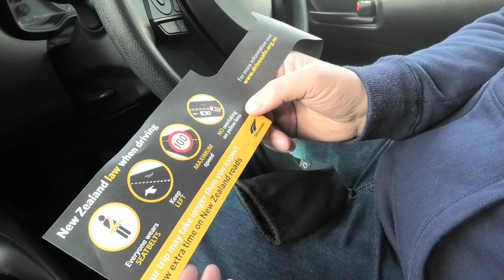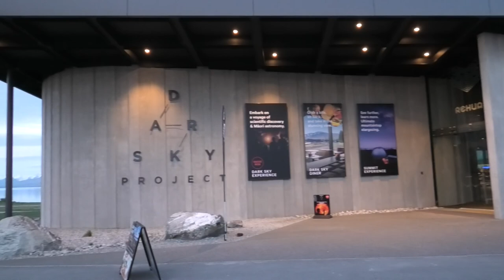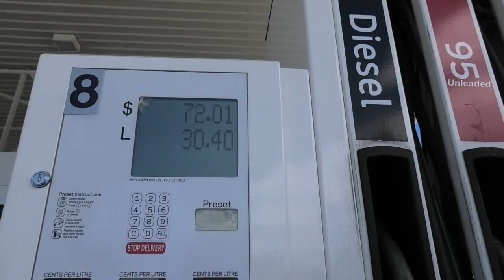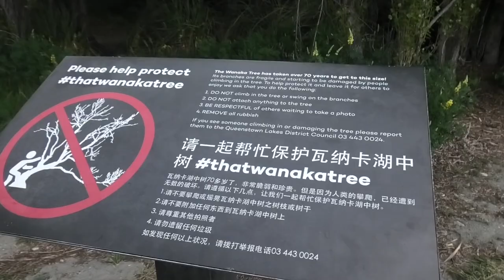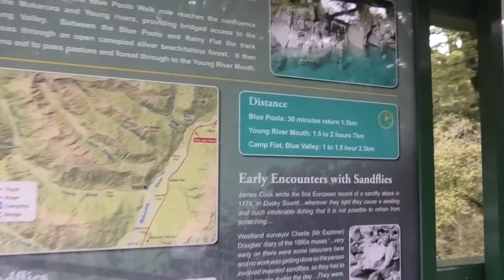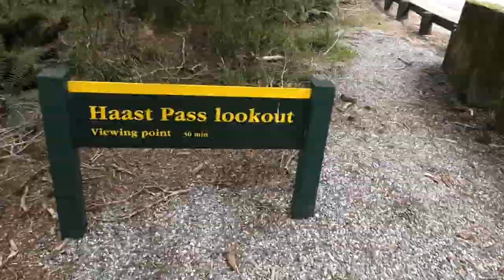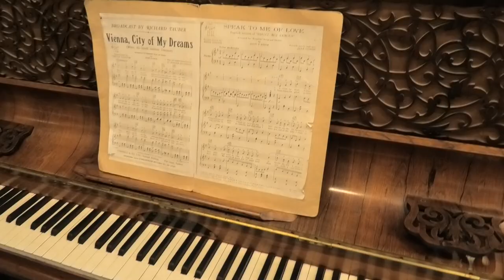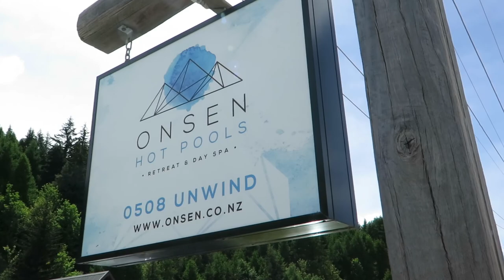🐝 NEW ZEALAND | SOUTH ISLAND. A Road Trip Guide: Lake Tekapo, Wanaka, Queenstown, Milford Sound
New Zealand Trip in November 2019 | Trans-Tasman bubble.

0:00 - intro
1:01 General info
1:17 Petrol price
3:00 Lake Tekapo
4:30 Lord of the Rings
5:15 Mt Cook National Park. Hooker Valley Track
7:49 Tekapo Hot springs
9:16 On our way to Wanaka
10:23 Wanaka
10:46 Wanaka tree
11:02 Mt Aspiring NP
11:54 The Blue Pools
13:00 Haast Pass
13:47 Wanaka Lavender Farm
15:34 On our way to Queenstown
16:29 Arrowtown
18:30 Queenstown
19:18 Skyline Gondola Queenstown
21:02 TSS Earnslaw
23:25 Kingston
24:10 Fergburger
24:58 Onsen Hot Pools
25:33 Other places
26:25 Milford Sound